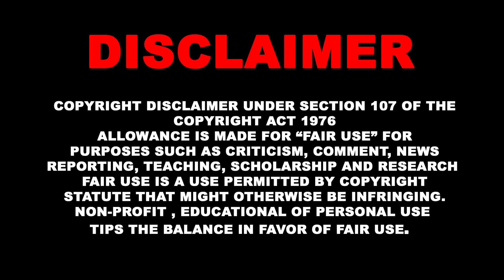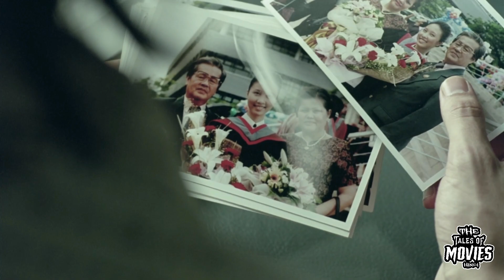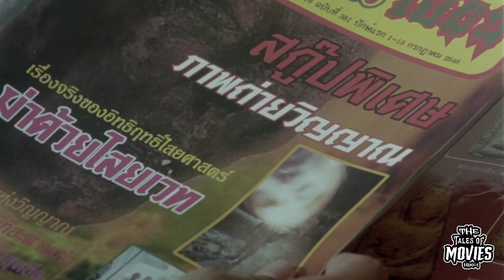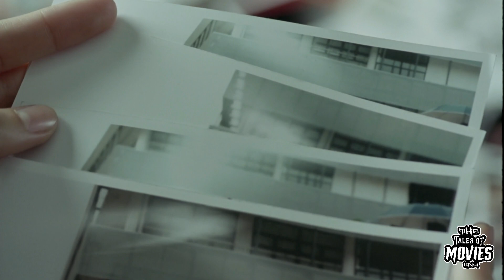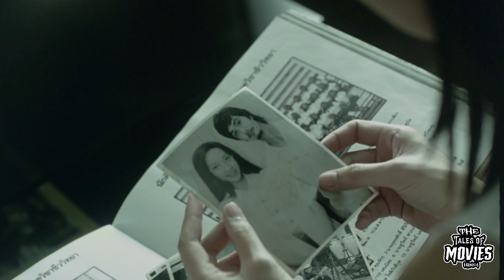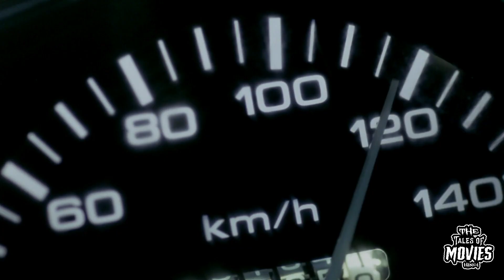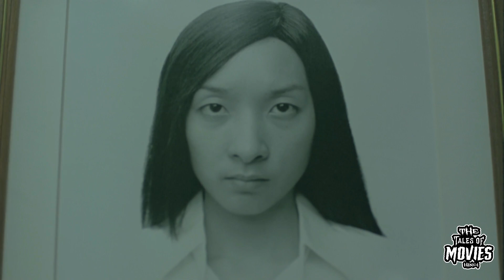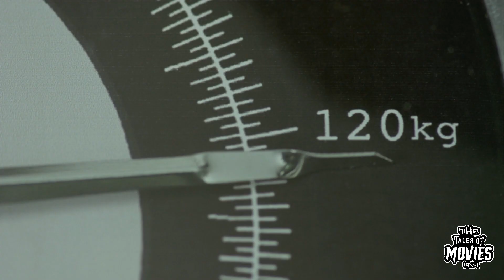Shutter (2004) Explained in Hindi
Shutter (Thai: ชัตเตอร์ กดติดวิญญาณ Chattoe: Kot Tit Winyan, "Shutter: Press to Capture Ghosts")[2][3] is a 2004 Thai supernatural horror film by Banjong Pisanthanakun and Parkpoom Wongpoom; starring Ananda Everingham, Natthaweeranuch Thongmee, and Achita Sikamana. It focuses on mysterious images seen in developed pictures. The film was a huge box office success, making it one of the best known horror movies from Thailand and recognized worldwide.

“Music: A Dark Myth - Dark Haunting Music” courtesy of CO.AG Music

Thanks :